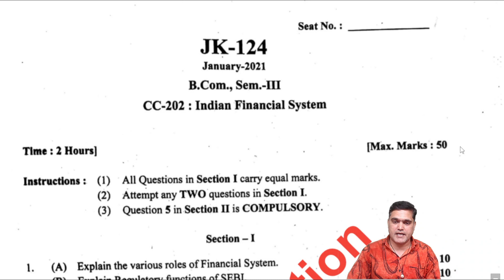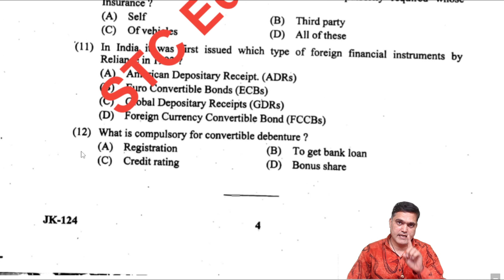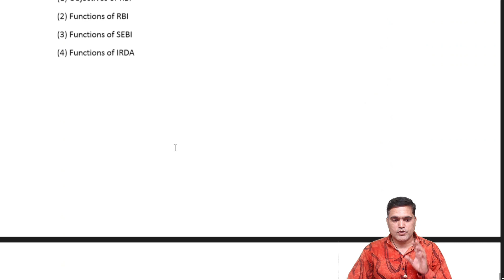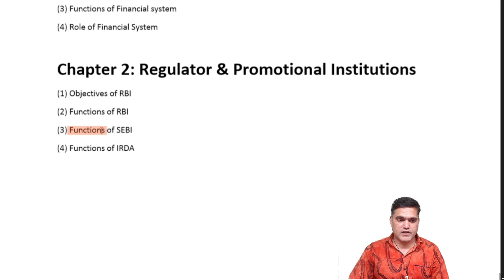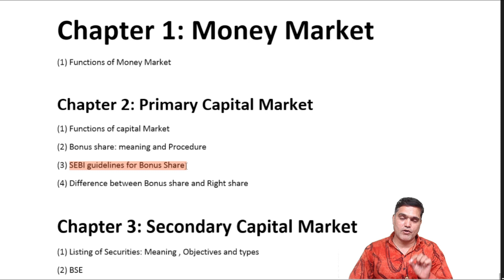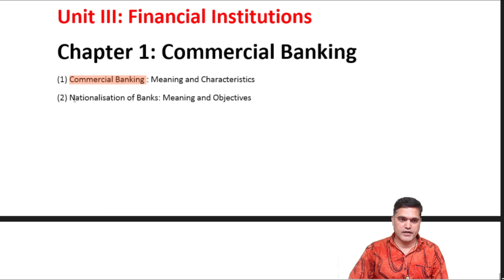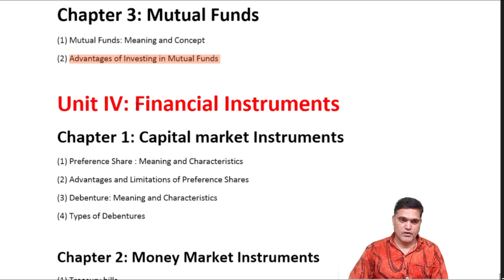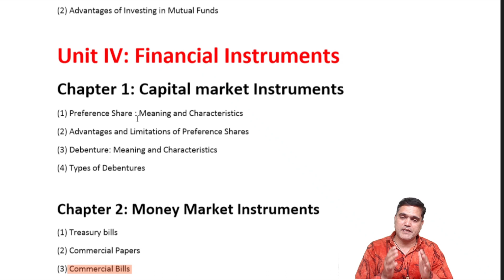Bcom sem 3 Indian Financial System Paper Style 2021 | Bcom sem 3 IFS IMP Questions | Gujarat Uni.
Do you Know Bcom sem 3 Paper Style 2021,
In this video , we will discuss paper style and important questions of B.Com Sem 3 Indian Financial System (IFS)

Don't skip , watching this full video
If you study with planning and you will study only half course then you can easily get 80% marks.

Topic Cover :
bcom sem 3 paper style 2021
bcom sem 3 paper style
b.com sem 3 old paper
b.com 3 sem question paper
gujarat university bcom sem 3 exam
gujarat university bcom sem 3 papers
gujarat university bcom sem 3 question papers
bcom sem 3 gujarat university english medium
indian financial system
indian financial system b.com sem 3
indian financial system bcom
indian financial system and overview
bcom sem 3 paper
bcom sem 3 ifs
bcom sem 3 ifs imp
Ifs bcom sem 3 important questions
bcom sem 3 indian financial system
Bcom sem 3 ifs paper style 2021
indian financial system paper style 2021
Bcom sem 3 ifs imp questions
ifs paper style 2021 and imp
gujarat university paper style 2021
STC Education
Gujarat University